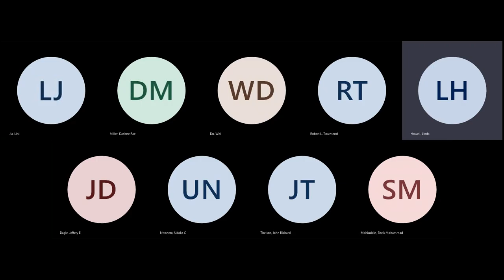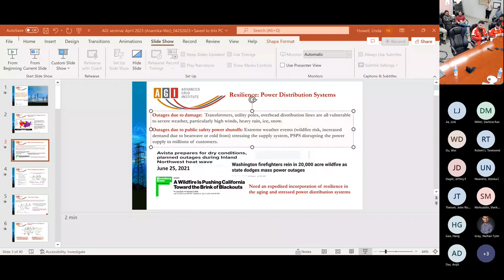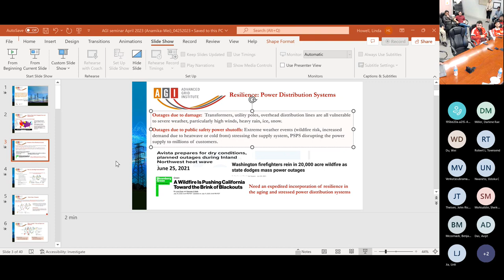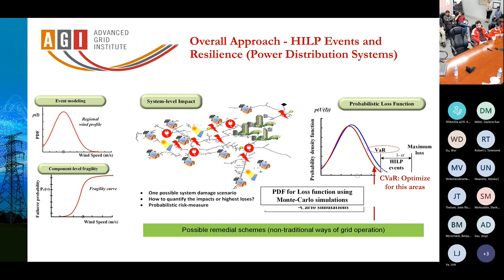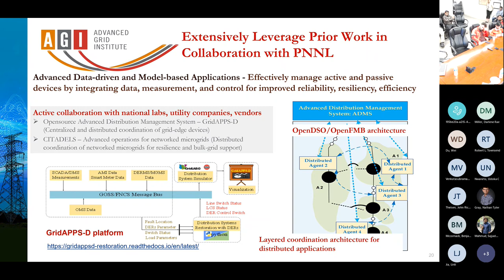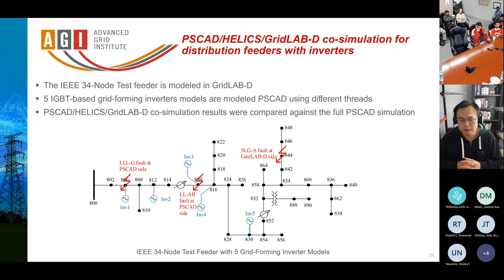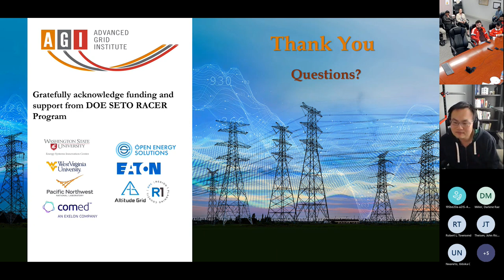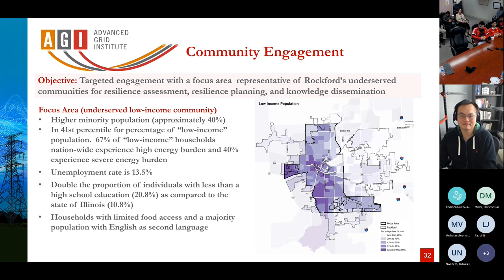AGI Seminar Dubey & Du April 25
Resilient Communities via Risk-driven Infrastructure Planning and Automated Restoration

Electric power grids face severe threats from extreme weather events leading to extended disruptions in power supply, adversely affecting personal safety and national security. The staggering cost of outages and their impacts on personal safety demands expedited incorporation of resilience in aging and stressed power distribution systems towards these high-impact low-probability (HILP) events, especially those supplying underserved communities that are at a higher risk of observing widespread outages. Fortunately, recent advances in the distribution grid, including the integration of distributed generation (DGs) and distribution automation capabilities, provide potential means to improve system resilience if applied in a purposeful and methodical manner. This talk will introduce a recently funded effort by the US Department of Energy, Solar Energy Technology Office, under Renewables Advancing Community Energy Resilience (RACER) program. The project aims at improving the grid resilience for underserved communities primarily affected by high-speed wind hazards using metrics-driven distribution system planning and DG-assisted automated restoration. We will target a low-income focus area in the City of Rockford within ComEd’s service territory for the deployment and field demonstration of the proposed innovations.